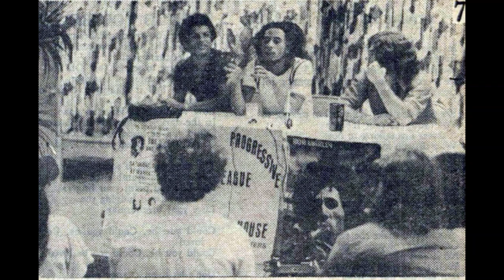Bob Marley and the Wailers- 1976-05-27 Santa Monica Civic, Santa Monica 2021 New To Circulation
Master Audience Recording by Jon Wizardo

Trenchtown Rock.wav
Burnin' and Lootin'.wav
Bellyfull But Them Hungry.wav
3 Oclock Road Block.wav
I Shot The Sheriff.wav
 Want More.wav
No Woman No Cry.wav
Lively Up Yourself.wav
Roots Rock Reggae.wav
Rat Race.wav
Positive Vibration.wav
Get Up Stand Up.wav
War No More Trouble.wav